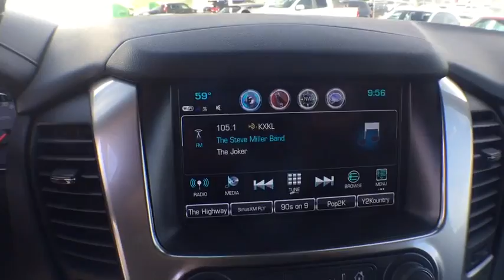2017 Chevrolet Tahoe Denver, Lakewood, Wheat Ridge, Englewood, Littleton, CO CV3974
11001 West I-70 Frontage Road N